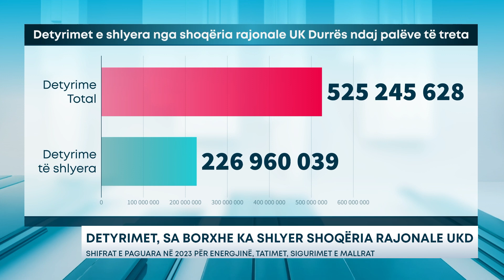DETYRIMET, SA BORXHE KA SHLYER SHOQËRIA RAJONALE UKD